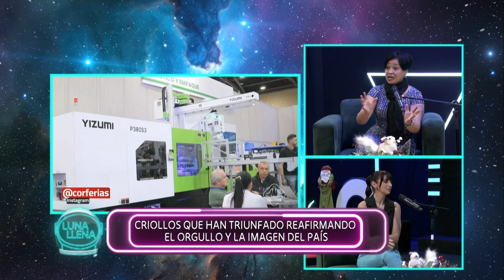Luna Llena🌕 ¿Puedo seguir trabajando en mi profesion cuando me voy de RD?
RTVD4 LaCajaOficialDelHogar LunaLlena el4semueve sienteloquevieneLuna Llena🌕Carlos Alfredo Fatule,Gerald Ogando,Aquiles Correa, Carlos Almánzar, Lissette Selman, William Díaz, Luis José Germán, Luly Rocha, Erlín Saúl, Kris Viñas, Leyla Yépez y Anthony Bruno forman parte de "Luna Llena", que se transmitirá de 9:00 a 10:30 de la noche por el canal 4.Suscríbete y activa la campana de notificaciones!